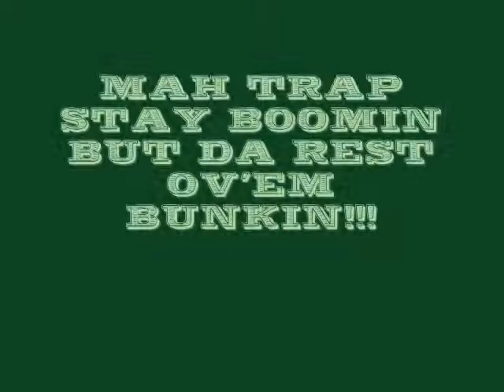1HUNNET ENT Boo Mane-Gettin Money (20'z,50'z,100'z)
AH LIL BOO MANE DROP DIZ SONG N BOUT 30 MIN. MY NIGGA WENT HARD ON DIZ! GET MONEY.